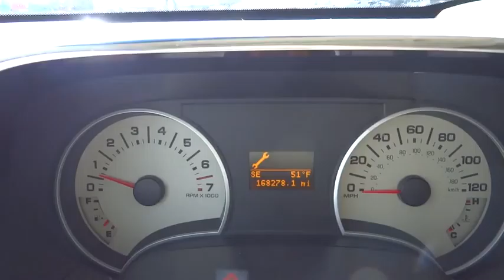2008 Ford Explorer used, Denver, Aurora, Colorado Springs, Northglenn, Westminster, CO W1479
2008 Ford Explorer

4970 Oneida Street Ste.

1 OWNER CLEAN CAR FAX EXCEPTIONALLY CLEAN